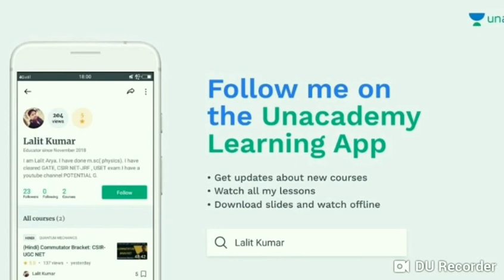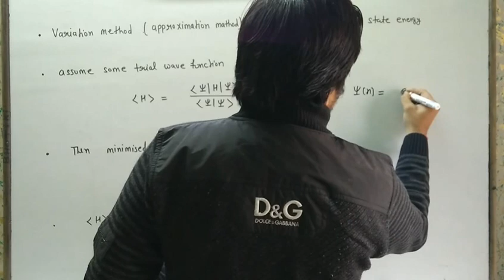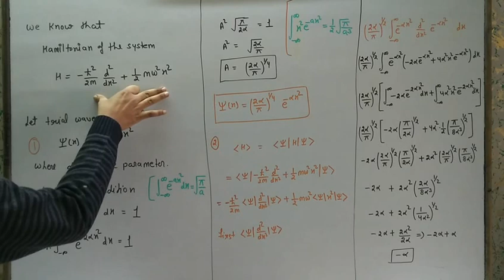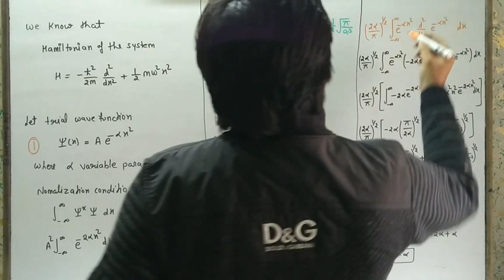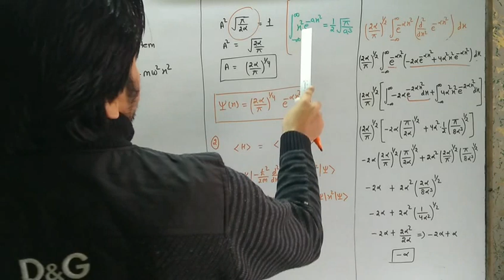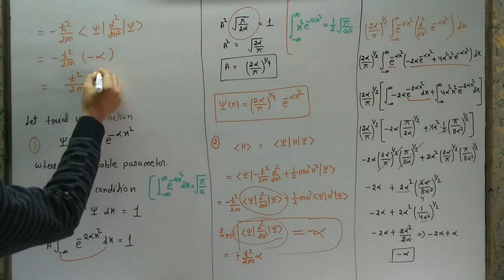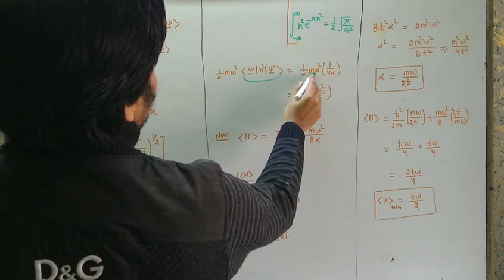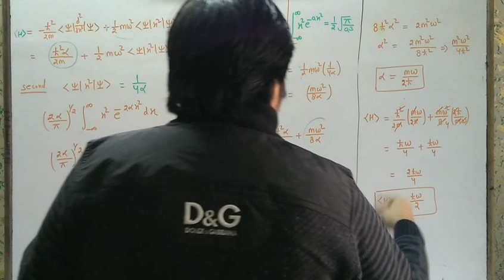Variational Principle Method Quantum Mechanics |POTENTIAL G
In this video we will discuss about Variational Principle Method in quantum mechanics.